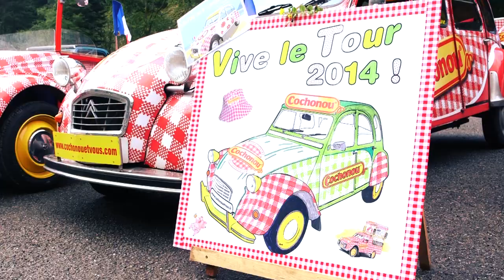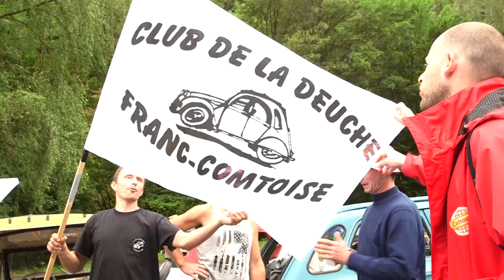La minute du Tour #3 - Rassemblement de 2CV sur la route du Tour de France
Chaque année les 2CV Cochonou partent à la rencontre de leurs amis deuchistes pour un rassemblement bonne franquette sur la route du Tour de France le 14 Juillet !